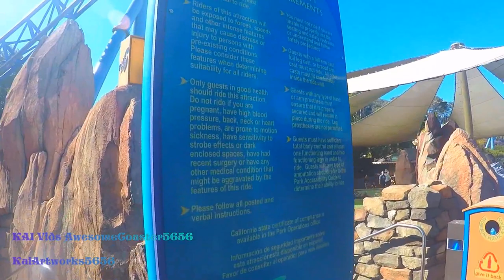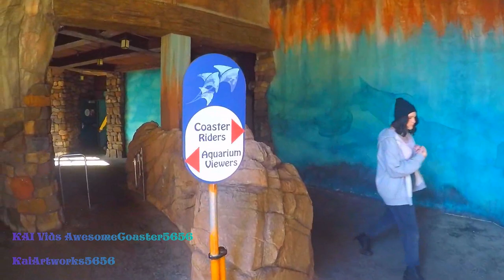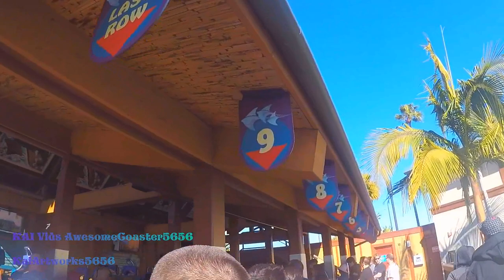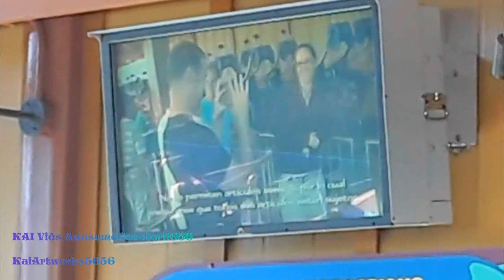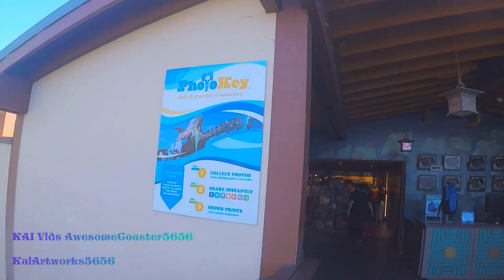Manta On-Ride, Queue, Off-Ride, & Re-Charged POV 1080p 60fps Roller Coaster SeaWorld San Diego 2020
Longer title: Manta On-Ride, Off-Ride, Entrance to Exit Queue, Safety Preshow video, and Re-Charged Overlay during Electric Ocean POV | 1080p 60fps Full HD | Mack Rides 2012 Family Multi-Launch Roller Coaster | SeaWorld San Diego 2020 Edition (Re-Built for 2021 Viewers)

Reasons for re-uploading clips with editing: I did the two overlays of the rides that does anything with the holiday seasons, their re-uploads like back in 2nd half 2020, I decided to reupload the normal version and the Re-Charged version, but edited together with Vegas Pro 11! I used sharpness, a color correcter and brightness with contrast to adjust the colors of the video to make it look better than before, even using Twixtor PRO to convert the Auto-Low light parts into the matching framerate. Especially some parts for adjustments. And also for fun, for getting attention for my new subscribers after Mid-March 2020 + currently 2021, and a preparation for going back to SeaWorld San Diego for REAL this weekend! So yeah, they opened some of their rides and at least one roller coaster for now, not Manta even though it might reopen very soon. As for Journey to Atlantis in the same park, coming soon. And finally for Tidal Twister, temporarily closed, I hope I deal with it more.

Note: Custom Thumbnail coming Very soon...

Timestamps (Would be become valid once the premiere ends):

Intro-0:00​

Title + Entrance and Queue walkthrough-0:09​

Station Walkthrough and Operations Part 1-4:57

Safety Preshow Video-7:03

Operations Part 2-7:47

On-Ride POV (Front Row Daytime)-9:46

Exit-11:58

Ray Touchpool Look-14:14

Various Off-Ride Shots-14:33

Manta Re-Charged Ride Experience POV-17:20​

Outro-19:28

Manta is a steel family launched roller coaster at SeaWorld San Diego in San Diego, California, United States. The ride was manufactured by MACK Rides and opened to the public on May 26, 2012. It utilizes the same ride system that was used in Blue Fire which opened in 2009 at Europa Park. Wikipedia
Located in: SeaWorld San Diego
Max speed: 43 mph
Height restriction: 4′ 0″
Height: 30′
Opened: May 26, 2012

A second SeaWorld San Diego coaster, It was built as a launch coaster manufactured by Mack Rides.

Buckle up for a multi-media family launch coaster that lives up to its name. Two thrilling launches send riders soaring and diving in the spirit of world’s largest ray.

Credit to Wikipedia and the SeaWorld San Diego website for the additional information. And for SeaWorld itself for the used music source.

Footages filmed + types:
-7/14/2019 (for the Manta Re-Charged back row On-Ride POV)
-10/19/2019 (for the Additional walkthrough of the ride property's queue and the ray touchpool)
-2/16/2020 (for most of the ride's property walkthrough such as the queue and exit, Off-Ride shots, Safety Preshow, and Normal Daytime On-Ride POV)

Camera and Phone: GoPro Hero 5 Black with Chest Mount Harness and Samsung Galaxy J3 Star for filming the safety video zoomed.

All Recorded by awesomecaoaster5656